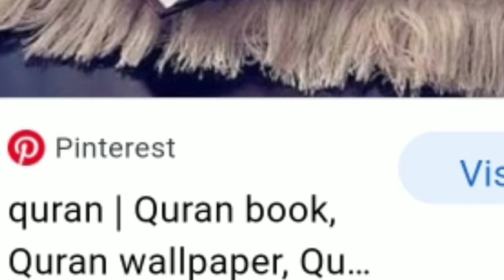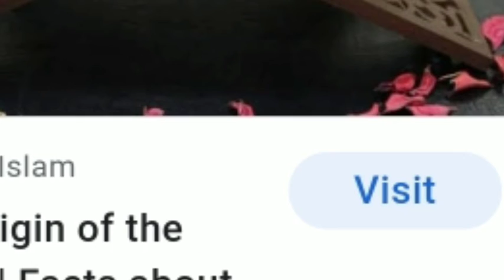Tilawat Quran pak